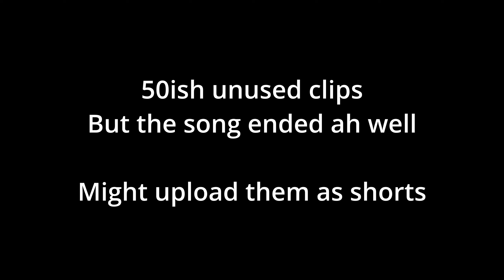Ready For Source 2 Scouting | SSG-08 Montage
Clips obtained via wingman, arctic community servers, and edan community servers

I did toss an AK/Glock clip in because why not, I have so many cross map single noscopes/clips I can't discern which to use so I just chose at random from my 82 clips